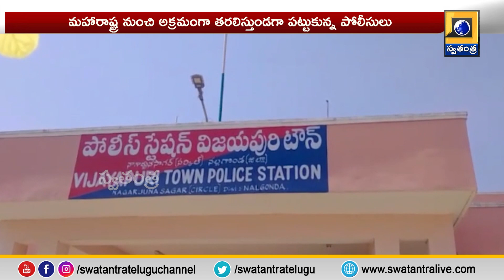12 PM Bulletin Updates || Mid Day News Updates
Mid Day News Updates